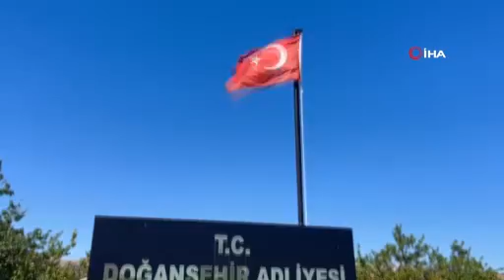Malatya'da 13.5 Milyon TL'lik Yolsuzluk..!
Doğanşehir'de depremde yıkılan ve hasar gören binaların enkaz kaldırma işlemlerinde usulsüzlük yapıldığı tespit edildi. 13.5 milyon TL haksız kazanç sağlayan 6 kişiden 5'i tutuklandı.